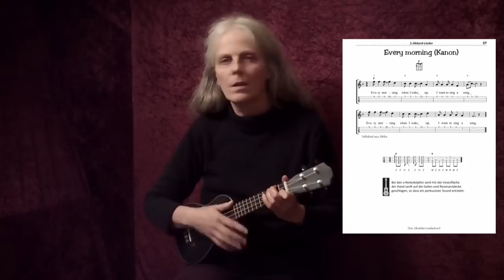»Every morning«, Ukulelen-Liederbuch, Schlagmuster, Strumming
Workshop-Reihe »Learning by listening, watching and doing without speaking«:

1. »Every morning«, Volkslied aus Afrika (1-Akkord-Lied, one chord song)

gespielt und gesungen von Jutta Riedel-Henck

aus:
Das Ukulelen-Liederbuch
von Jutta Riedel-Henck
Stimmung g-c-e-a
Ringbuch, 17 x 22 cm
320 Seiten
Ladenpreis: € 22,90
Erscheinungsjahr: 2014
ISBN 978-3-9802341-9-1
Bestellung über den örtlichen oder Online-Buchhandel

oder als E-Book-PDF für € 10,- im Online-Shop des Kompost-Verlags

Kurz-Info:
219 volkstümliche und eigene Lieder aus aller Welt, 1-Akkordlieder, Noten- und Einsingübungen, gegliedert in Themenbereiche: Jahreszeiten, Heimat, Liebe, Gesellschaft, Alltag, Spiel, Geburtstag, Kanon, Ukulele, Weltmusik, Schlaflieder, Spiritual, Weihnachtslieder.
Alle Lieder mit Melodie (Noten und TAB), Texten und Akkorden, Schlag- und Zupfbegleitmustern für Ukulele in C-Stimmung (g-c-e-a). Lese- und blätterfreundliche Ausstattung: Ringbuchbindung.

Autorin:
Jutta Riedel-Henck, geb. am 22. Juli 1961 in Aachen, Studium der Musikwissenschaft und Pädagogik in Hamburg, Dozentin in der Kinder- und Erwachsenenbildung, freie Autorin mit eigenem Verlag, Musikerin und Liedermacherin.
Initiatorin der »Rowling Ukes«, Ukulelenorchester im Landkreis Rotenburg/Wümme (ROW).